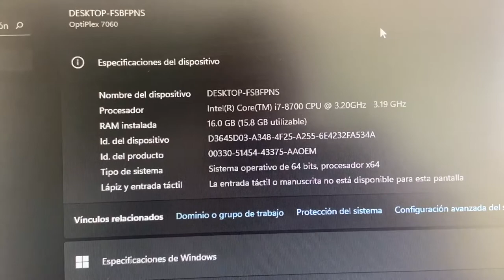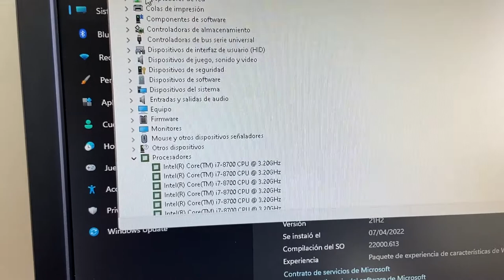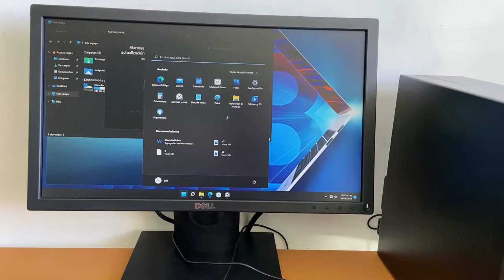Cpu dell optiplex 7060 core i7 review en español breve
revisión de computadora dell optiplex 7060 core i7 octava generación